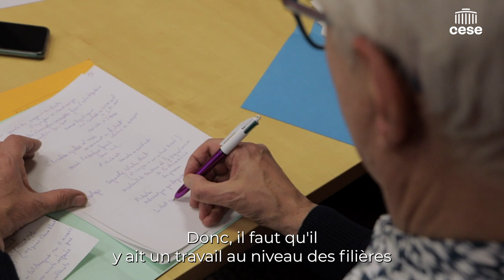Jean-Charles Herrenschmidt (CCI Paris Ile-de-France) - Economie servicielle - cese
Questions à M. Jean-Charles Herrenschmidt, vice-président de la CCI Paris Ile-de-France, président de la CCI Seine-et-Marne, auditionné par la commission Économie et finances du CESE dans le cadre de la saisine : "Économie servicielle".